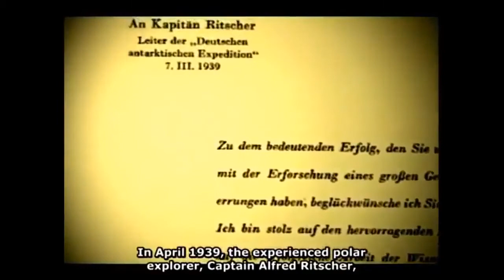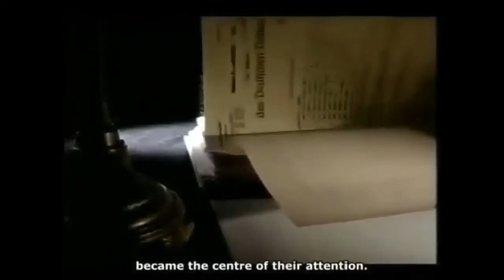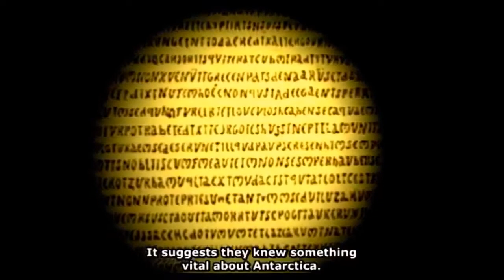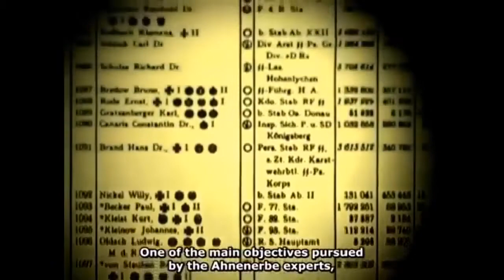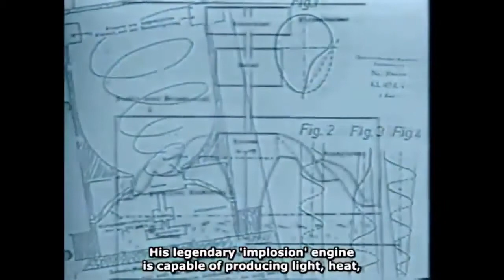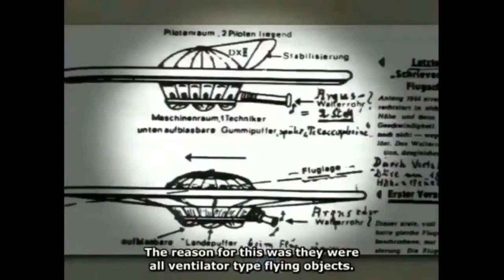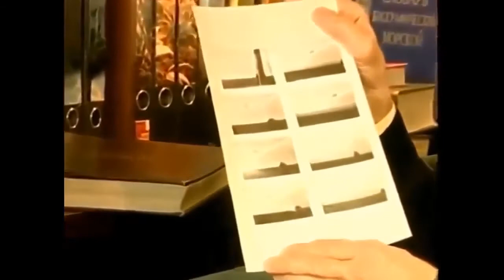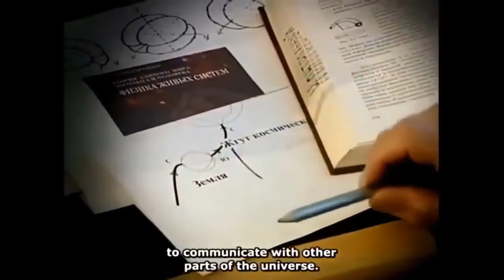In Search Of History - The Secret about ufo operation Antarctica UFO Base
In Search Of History - The Secret about ufo operation Antarctica UFO Base (History Channel Documentary)